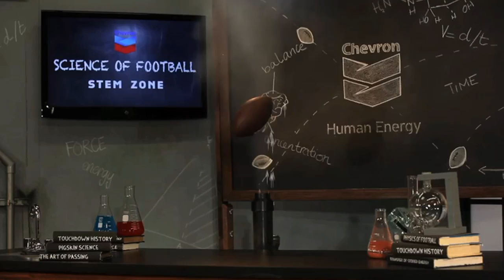STEM Zone Super Bowl XLVII Day 2 Group 43